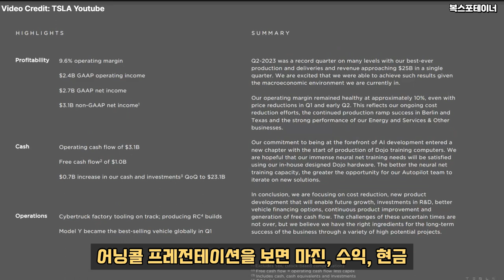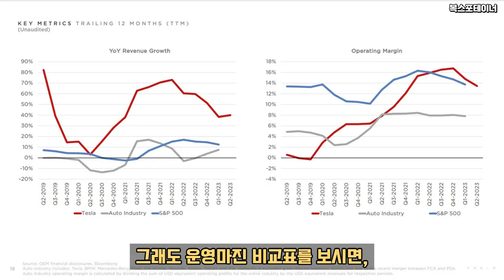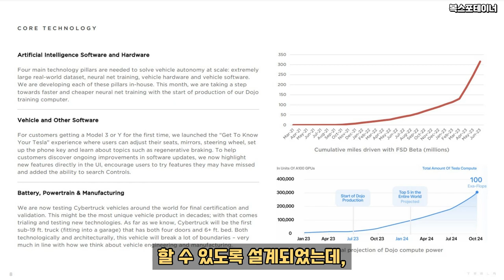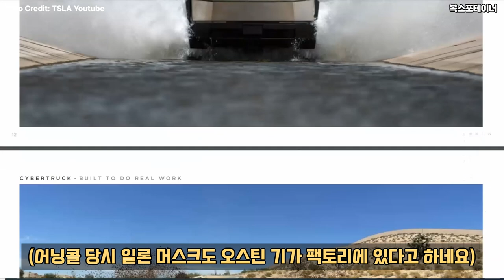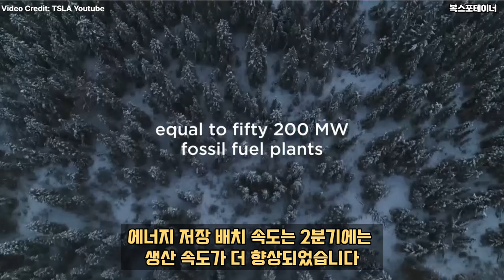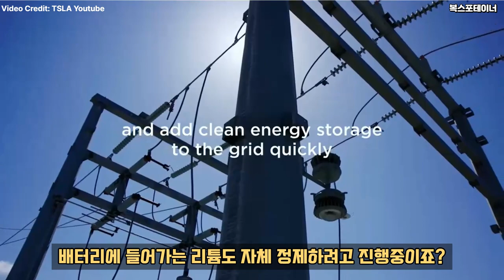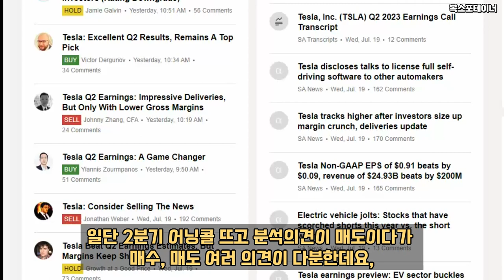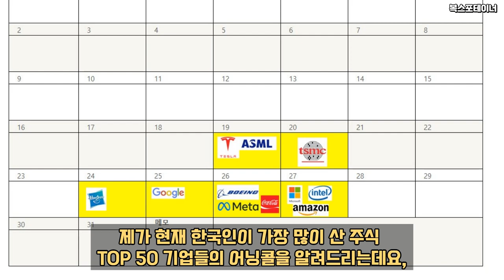어제 발표한 테슬라 2분기 어닝콜! 주요 핵심 기술 업데이트 놓치지 마세요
FSD 라이센스
사이버 트럭 출하 업테이트
DOJO 컴퓨터
에너지 저장소 (MEGA PACK)
배터리도 자체 생산!
배터리에 들어가는 리튬까지 자체 정제!
모든 것을 자체제작하는 테슬라의 괴물같으 행보는 어디까지?